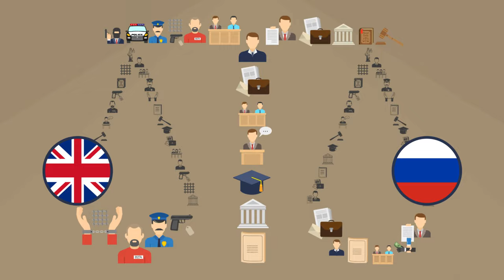تطبيق قوانين الإسلام - المرجع الراحل آية الله العظمى السيد محمد الحسيني الشيرازي رحمه الله